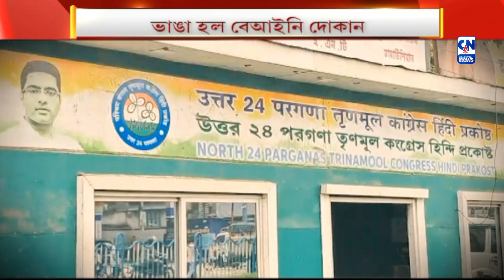'আমরা-ওরা'র উচ্ছেদ! | ক্যালকাটা নিউজ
মুখ্যমন্ত্রীর নির্দেশের পরই অতিসক্রিয় প্রশাসন। কিন্তু সেখানেও আমরা ওরার অভিযোগ। বারাকপুরে বিটি রোডে চিড়িয়া মোড়ে ভেঙে গুঁড়িয়ে দেওয়া হল ফুটপাথের দোকান। কিন্তু বাদ পড়ল তৃণমূলের পার্টি অফিস। ঘটনায় সরব বিজেপি।